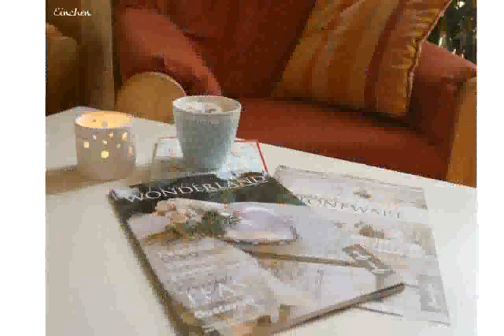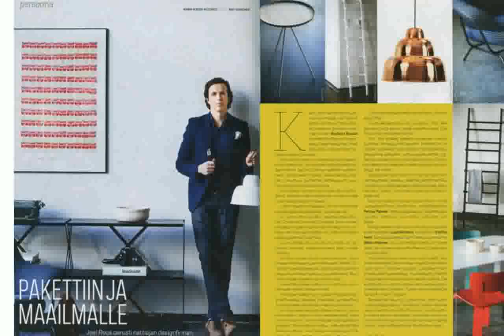Deko Schöner Wohnen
costel deko sesiune
Minecraft: Schöner wohnen... 5 Deko/Bau Ideen [ Folge 2 ]
Deko Tipps: Ideen für den Frühling, lindgrüne Akzente für die Wohnung
schöner wohnen deko weihnachten
cafe deko stand up
silvester deko schöner wohnen
teo cafe deko sandra
deko skills
deko sadr ya shia
deko ideen schöner wohnen
SCHÖNE DEKO mit EINFACHSTEN MITTELN [HAUL & DEMO]